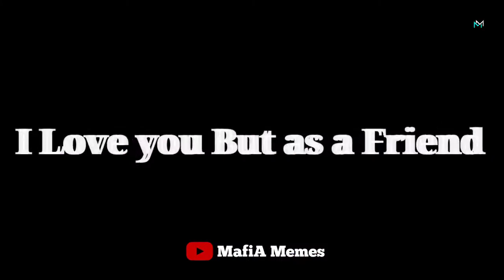Indian Meme Compilation 🔥| Carryminati x Johnny Sins | Titliyan 💥Nasha | MafiA Memes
Mafia memes
tmkoc memes
memes, meme
dank indian memes
laughing memes
laughing video
dank memes
mafia memes carryminati
tmkoc adult memes
memes compilation
indian meme
video memes
MafiA Memes Carryminati
Indian meme compilation
Tmkoc Jethalal
Jethalal thug life
Beshram bewafa
Meme
Memes mafia
Memepur
Memesutra
Hindustani Bhau memes
Mafia Memes new video
Carryminati memes
Alia Bhatt memes
MafiA Memes
Crossover memesfunny video 202

ullactionhd
di
on
er_bhai
bollwoodbody movie 2020 hindi
bollwoodbody songs
bollwoodbody movie 2019 hindi
bollwoodbody songs 2020